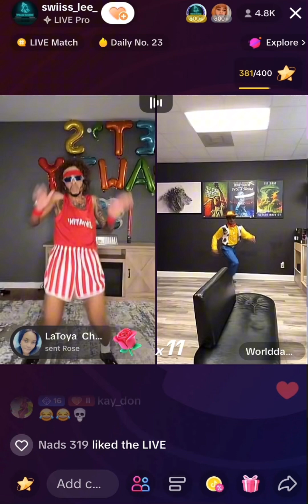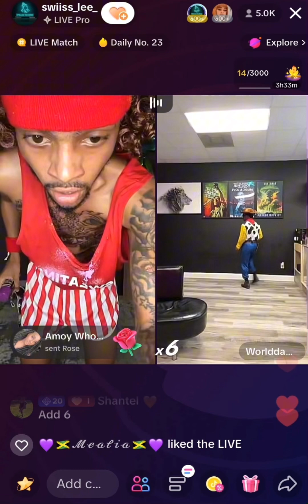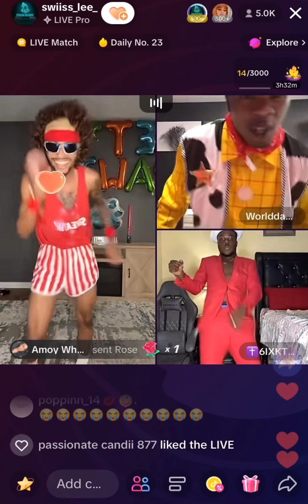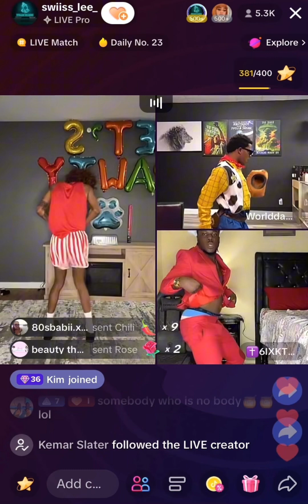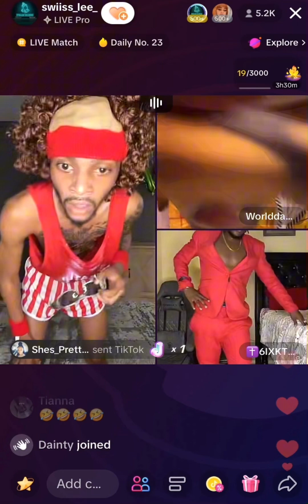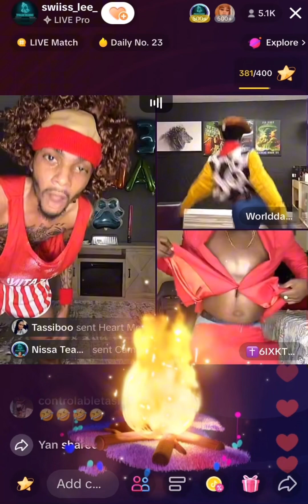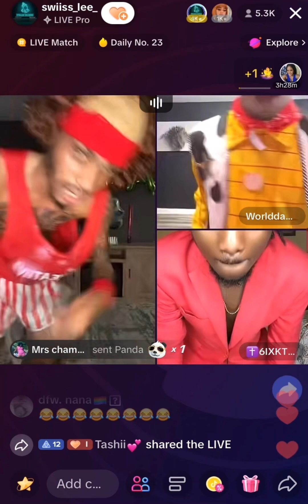Swisslee & world dwag Live / dancing party swisslee world dwag Live pro